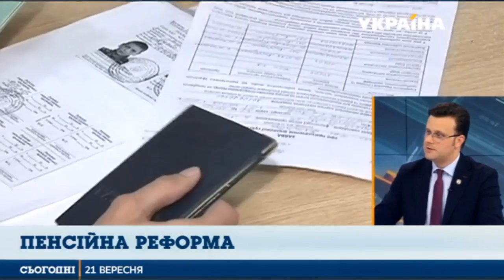Галасюк про те, що буде з пенсіями, зарплатами та економікою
Чи буде прийнята пенсійна реформа та якою вона буде? Як підвищити мінімальну зарплату до 5000 грн і не роздмухати інфляцію? Коли буде прийнятий промисловий пакет реформ, щоб економіки зростала хоча б на 7-8%. Що робити з Укрзалізницею та як запобігти підняттю тарифів на кілька років наперед?

Про все це народний депутат України, заступник лідера РПЛ Віктор Галасюк розповів в ефірі програми "Сьогодні" на ТРК "Україна".